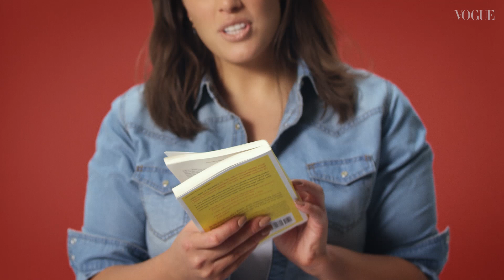Ashley Graham on Internet Comments & Positive Body Image | Vogue Asks | Episode 1 | British Vogue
Meet our January Vogue cover girl, Ashley Graham. Model, designer and body activist, Ashley talks about internet comments, positive body image and who is making her swoon.

ABOUT VOGUE ASKS
These candid and stylish interviews with our favourite women provide provide an insight into their psyche as we chat about life, careers and all the important things.